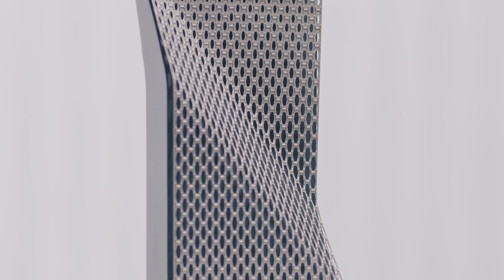Dokonalost v detailech | Sophie Master